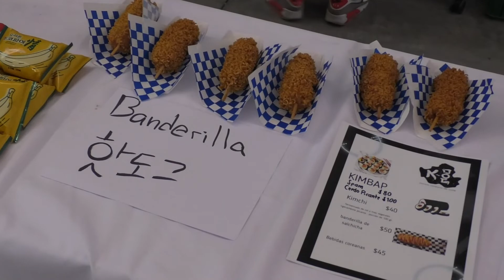Hanguel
Canal Oficial UTEQ